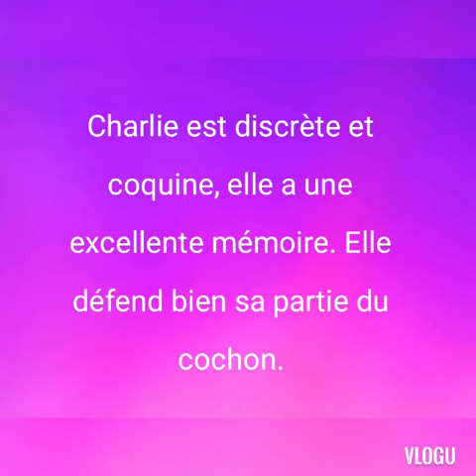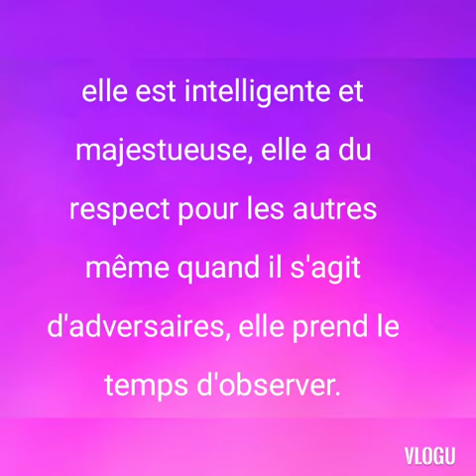JURASSIC PARK: quel vélociraptor es-tu?